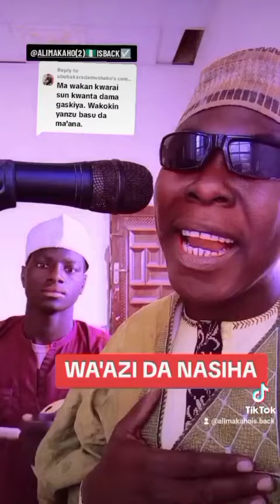Ali Makaho 2 Nigeria 🇳🇬 Ft Ummi A Dorayi News video #2024